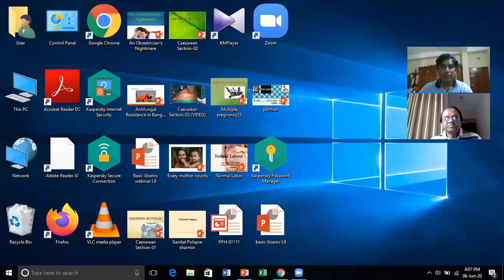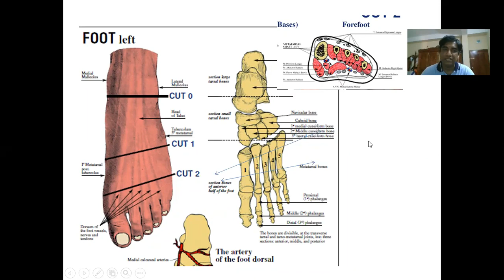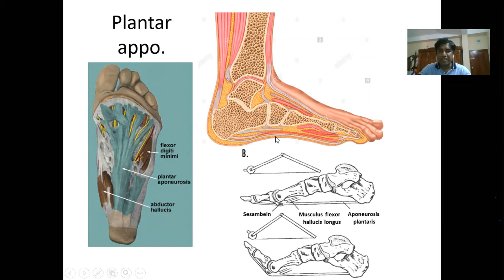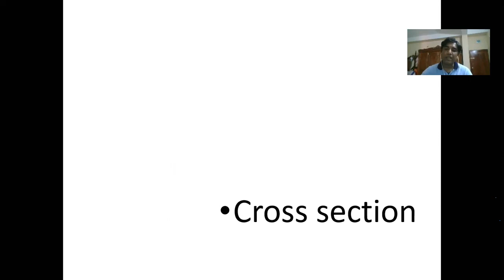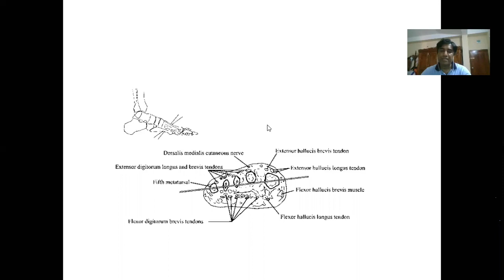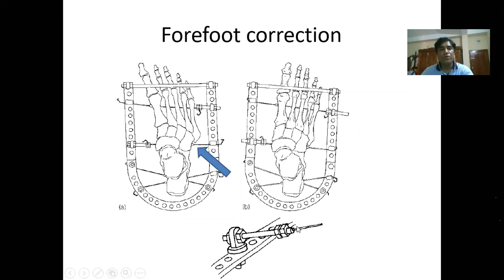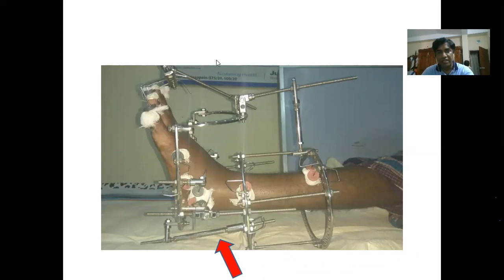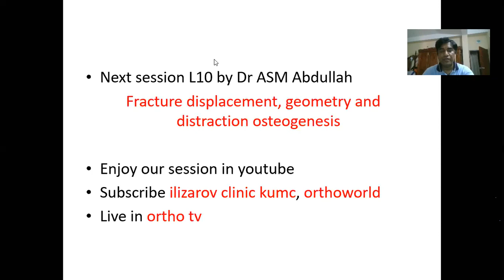Basic ilizarov session L9 safe zone consideration of ankle and foot by Dr Md Arifuzzaman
basic ilizarov safe zone ankle and foot prof  Bari